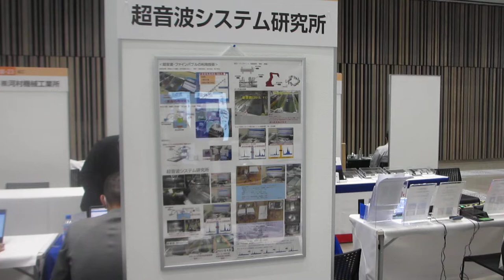新技術創出交流会（２０２２年１０月２６，２７日）：超音波システム研究所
新技術創出交流会2022（個別面談会＆製品展示会）に参加しました。

新技術創出交流会とは
優れた技術・製品を有する都内中小企業と、大手企業とのマッチングイベント
優れた技術・製品を有する都内中小企業とオープンイノベーション志向の大手企業との間で、多くの商談等ができる機会を提供することで、技術連携や開発受託等、新たなビジネスの土台作りを目指し、個別面談と製品展示をリアルで同時に行うマッチングイベントです。
毎年、多くの都内中小企業が参加し、大手企業等とのマッチングが成立しています。

■会期：2022年10月26日（水）～10月27日（木）
■場所：東京都立多摩産業交流センター 東京たま未来メッセ
（〒192-0046 東京都八王子市明神町三丁目19-2）
■企業展示会
［出展製品］